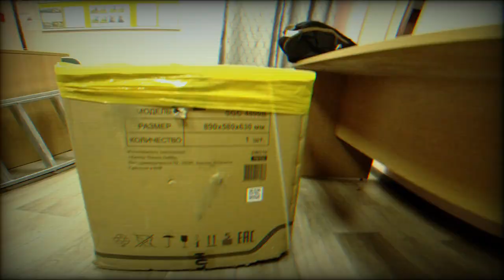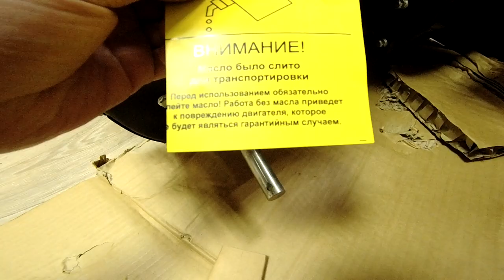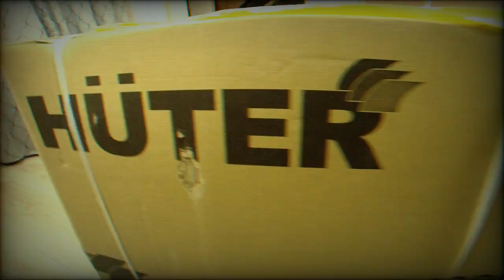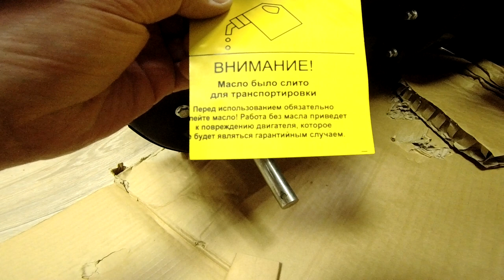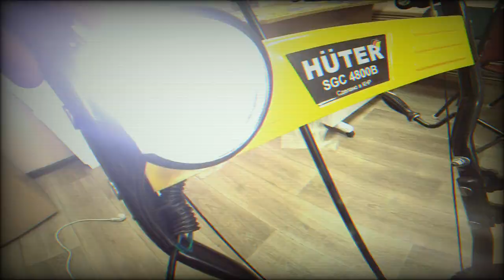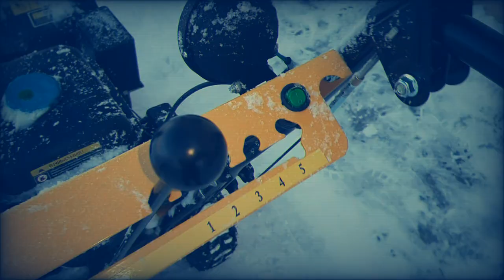✔Обзор на снегоуборщик бензиновый Huter SGC 4800/Сборка/Чистка/Снег/На сколько метров кидает?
Характеристики Снегоуборщик бензиновый Huter SGC 4800
Заводские данные
Гарантия
12 мес.
Страна-производитель
Китай
Общие параметры
Тип
снегоуборщик
Модель
Huter SGC 4800
Основные характеристики
Вид
колесный
Самоходный
есть
Основной цвет
желтый, чёрный
Число скоростей вперед
5
Число скоростей назад
2
Система шнеков
двухступенчатая
Дальность выброса снега
10 м
Регулировка дальности выброса
есть
Возможность выбора стороны выброса
есть
Наличие фар
есть
Конструкция
Ширина ковша
620 мм
Высота ковша
510 мм
Материал шнека
металл
Зазубренный шнек
есть
Количество колес
2
Двигатель
Тип двигателя
бензиновый
Мощность двигателя
4780 Вт
Мощность двигателя
6.5 л.с.
Объем топливного бака
3.6 л
Стартер
ручной/электрический
Дополнительная информация
Комплектация
гарантийный талон, руководство по эксплуатации
Габариты и вес
Вес
78 кг